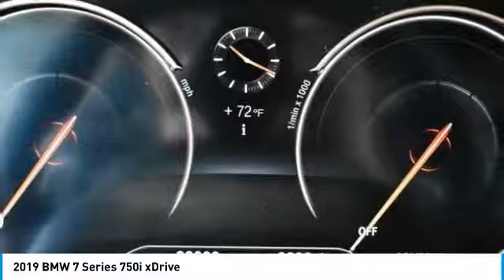2019 BMW 7 Series Schererville, Chicago, Gary, Lansing 19018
2019 BMW 7 Series 750i xDrive

Price includes: $2,000 - BMW Loyalty Lease / APR Credit. Exp. 10/01/2018 Must Qualify